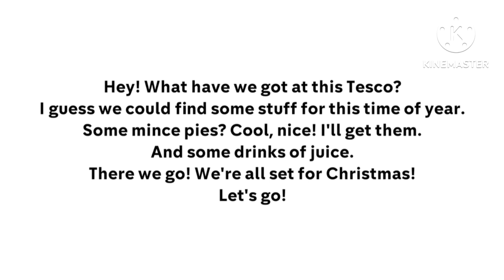Door 19: My Lines For The Christmas Special Of Daven And Friends For